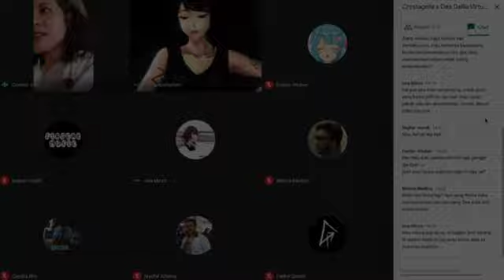CRYSTAGELLA & DEA DALILA (@DEADALILA) - raison d'être / reason to be, PRESS CON [SHORT VER]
[INDONESIAN LANGUAGE] Short version dari Press Conference my new single, raison d'être / reason to be featuring Dea Dalila @DEA OFFICIAL  yang on air kemarin (Rabu, 12 Agustus 2020) di Google Meets.

Thank you yah untuk Music on Friday, Lingkarmusik, Kaori Nusantara, Duniaku, Gigs Today, @Evelyn -Vtuber-  angkringanmusik dan lainnya yang gak bisa disebutin satu satu. Hehe.

Full version nya comin' yah. Ditunggu yah..!